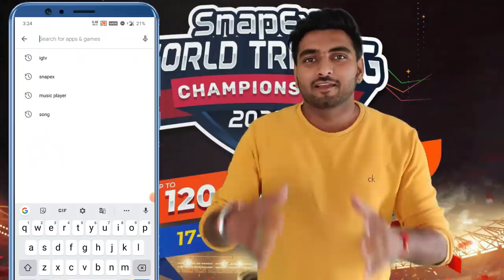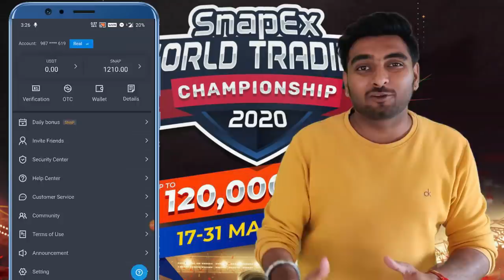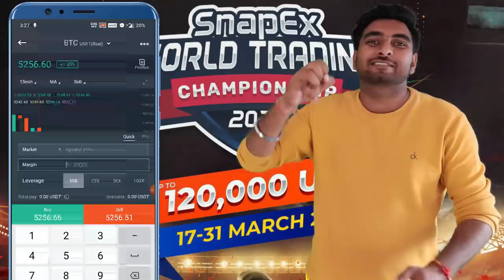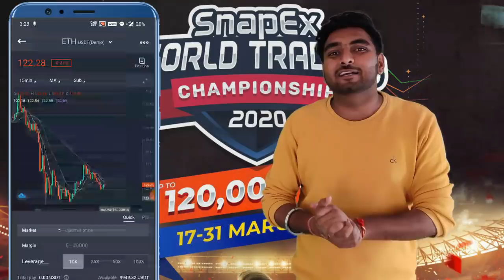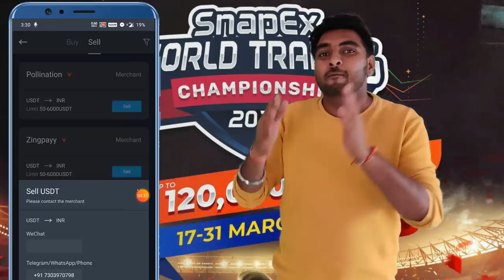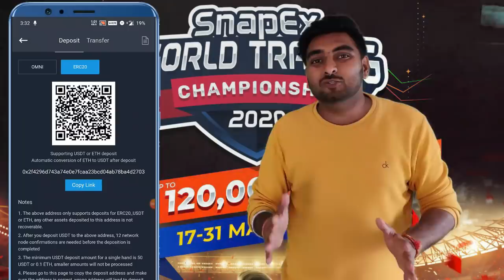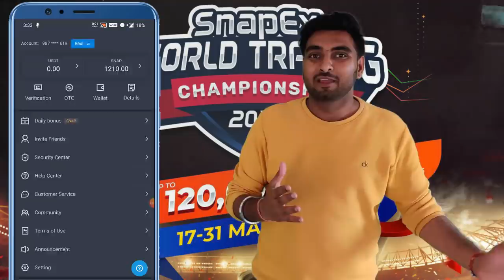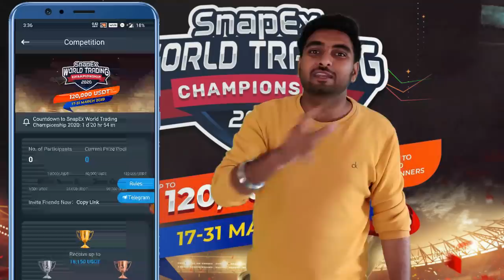What is this App ? | Enroll Yourself As Soon As Possible | Snapex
invitation code - es8zok
( you guys can use this invitation while registration )

based on - What is this App ? | Enroll Yourself As Soon As Possible | Snapex

Register With Xm With This Link And Get Double Bonus Instantly And Many More

snapex
Trading